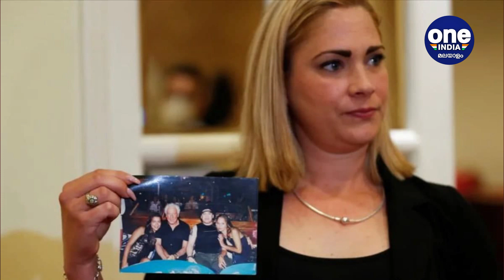ഫുട്‌ബോള്‍ താരം മറഡോണയ്‌ക്കെതിരെ പീഡന പരാതിയുമായി യുവതി | Oneindia Malayalam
He ruined my childhood; Cuban woman accuses Maradona for misconduct
ലഹരി മുക്തി ചികില്‍സക്കായി മറഡോണ ഹവാനയിലെത്തിയപ്പോഴാണ് അദേഹത്തെ പരിചയപ്പെട്ടത്. മറഡോണ ക്ലിനിക്കില്‍ വച്ച് എന്റെ മുഖംപൊത്തി ബലാല്‍സംഗം ചെയ്തു.